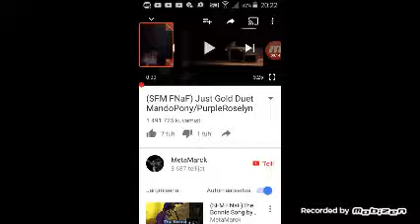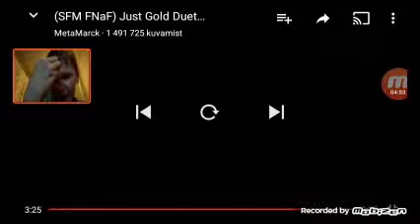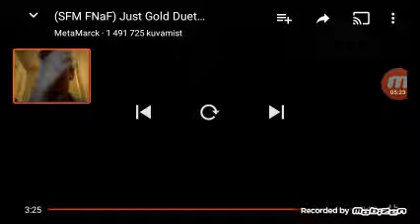Foxygaming react: "Just Gold" by Meta Marck